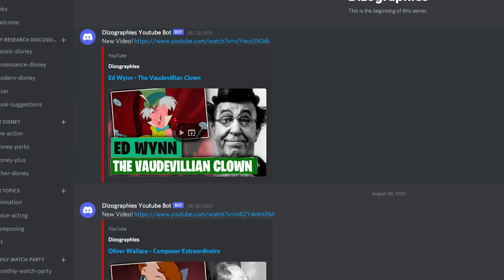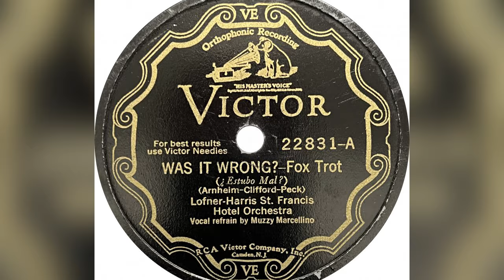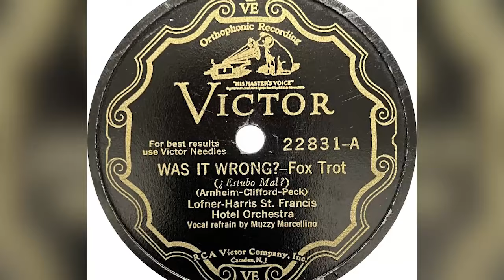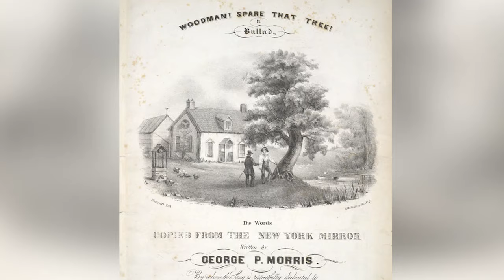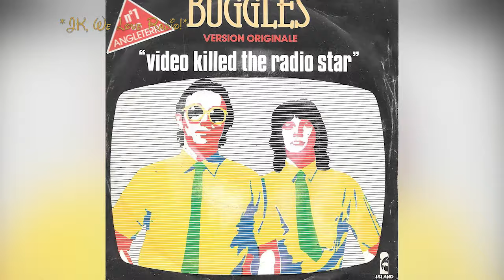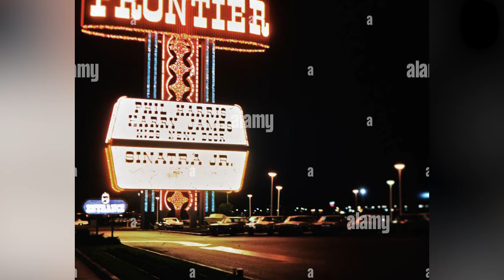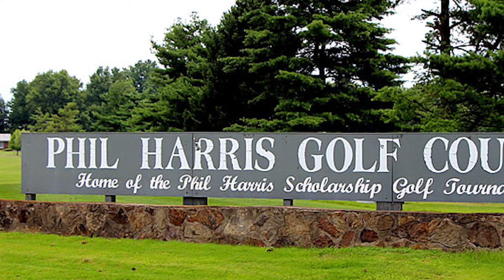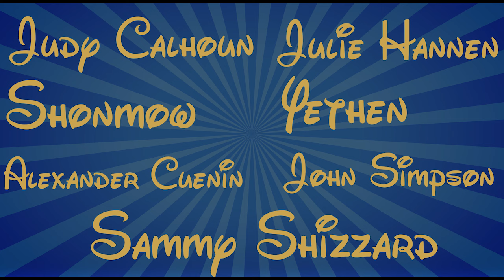Phil Harris: Gettin Mad Baby!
Further Reading/Resources:
Harris, Phil (Bandleader-Actor)
Happy Birthday, Phil Harris! | Radio Classics
Nashville Retrospect: 12 | Early TV, Hermitage Hotel, WWII Marriage | ‘Near You’ and Music City USA | March 2019 Issue
The Dean Martin Show · Season 2 Episode 4 · Episode #34 - Plex
"The Dean Martin Show" Phil Harris, Vikki Carr, George Gobel (TV Episode 1966) - IMDb